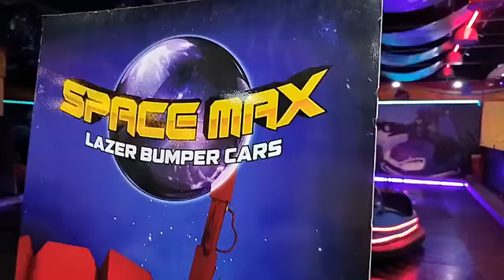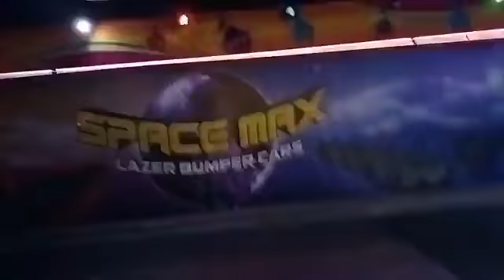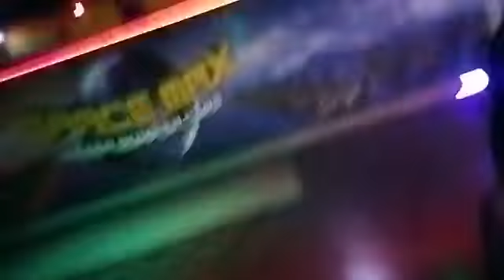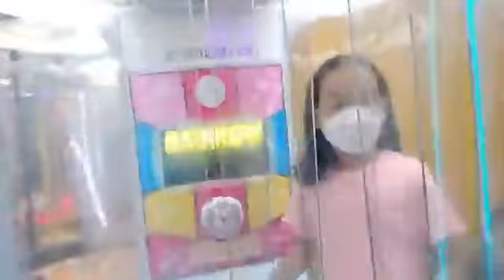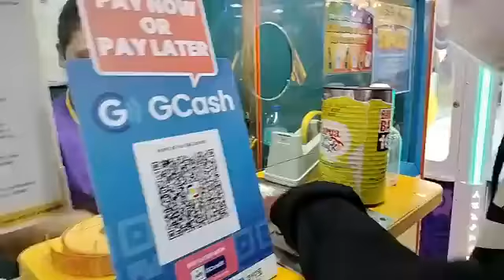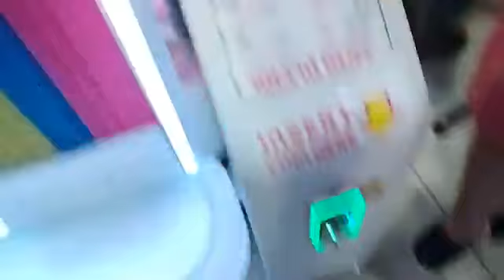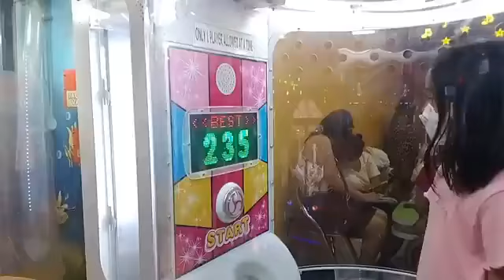Space Max Lazer Bumper Cars @ World of Fun Sm Ecoland with Rohana Avril & James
FB Live: 05/28/2022